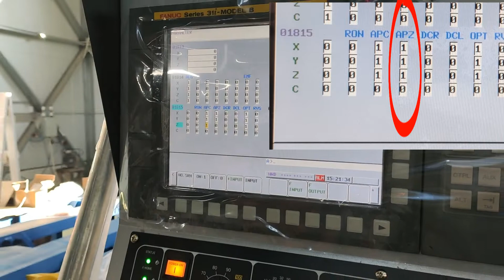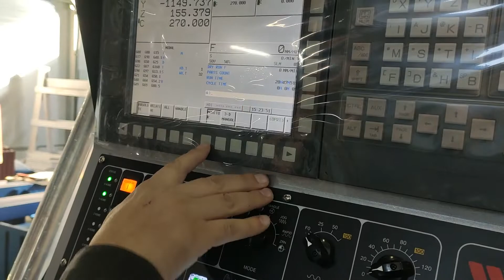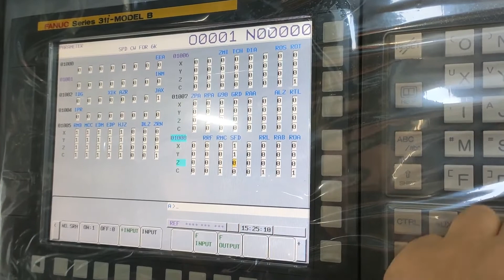DS0300 Alarm! Восстановление станочных нулей на системе чпу Fanuc для портальных фрезерных станков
Пошаговая инструкция о восстановлении станочных нулей на Fanuc для портальных фрезерных станков и грс (без меток).
Step by step manual about Alarm DS300 apc alarm need reference return and how to fix it (for bridge milling machines without zero-labels).
Approved on Wele RB, HB, SB, LB, MT